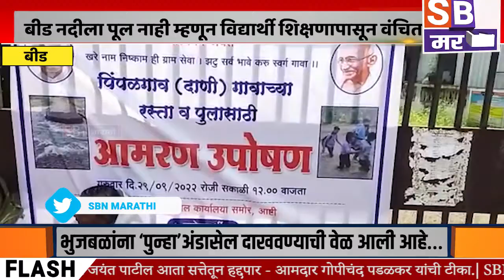beed | नदीला पूल नाही म्हणून विद्यार्थी शिक्षणापासून वंचित, विद्यार्थ्यांनी भरविली तहसील बाहेर शाळा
SBN MARATHI
बीड नदीला पूल नाही म्हणून विद्यार्थी शिक्षणापासून वंचित, विद्यार्थ्यांनी भरविली तहसील बाहेर शाळा